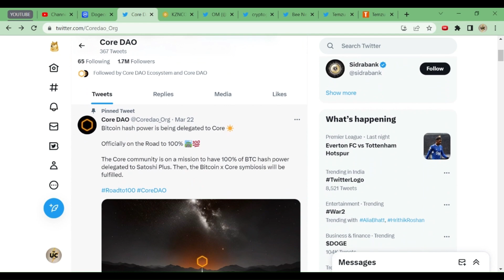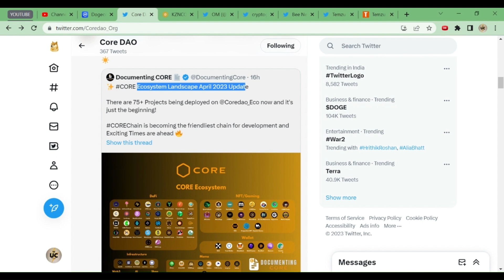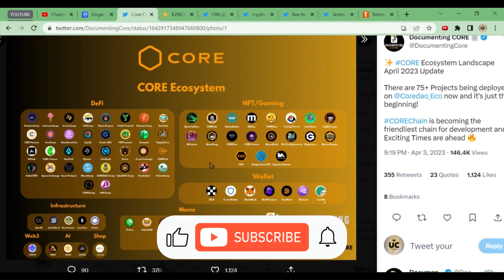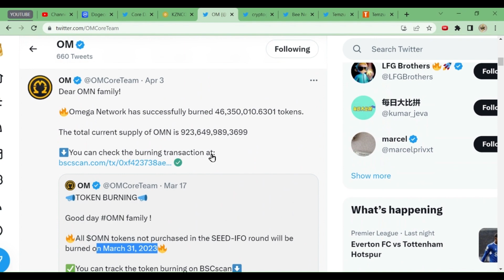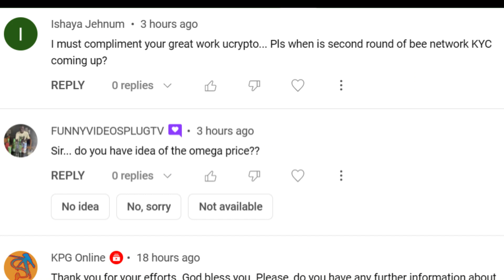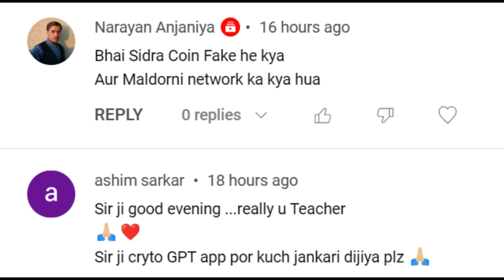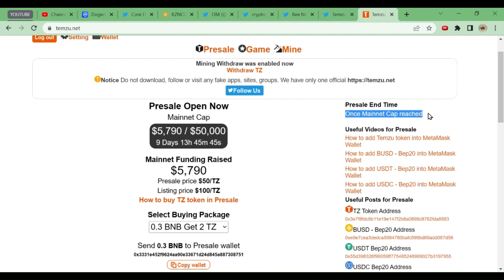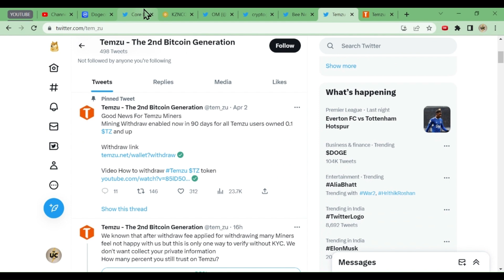CORE MINING ECOSYTEM | OMEGA टोकन बर्निंग | TEMZU FAKE